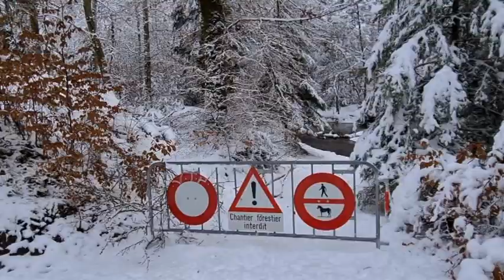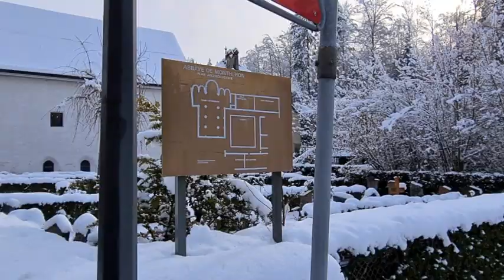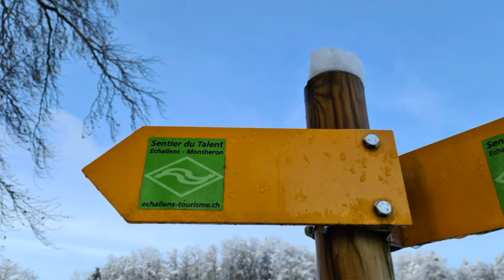Neujahrswanderung bei Lausanne, dem Talent entlang Teil 8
Gestartet in der nähe von Lausanne, in Chalet-à-Gobet im tiefsten Winter. Kurz nach meinem Start erreiche ich einen kleinen See den Etang de la Bressonne. Dann ging es weiter , hauptsächlich im Wald vorbei an einem Moos zur Quelle vom Talent. Weiter der Talent entlang bis zum Kloster Abbaye de Montheron, unterwegs habe ich sogar noch eine Biberburg gesehen. Dort erreiche ich den Wanderweg 137 Sentier du Talent. Es ist ein sehr interessanter Wanderweg auch sehr gut geeignet für Familien. Diesem Wanderweg folge ich bis nach Echallens zum Bahnhof ,wo ich den Zug nach Hause besteige.